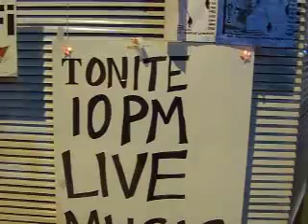My Life For Change